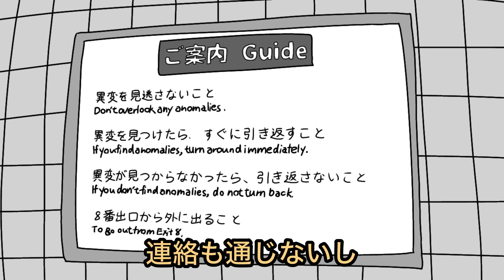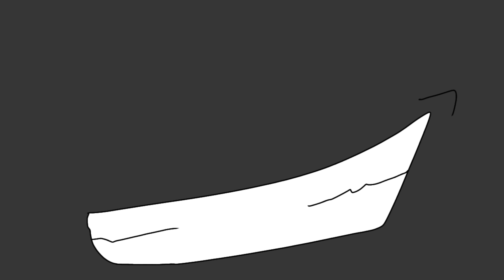【第3弾】最強アニメキャラと最強ゲームキャラが戦った結果wwwww